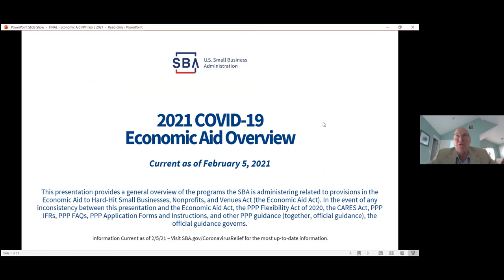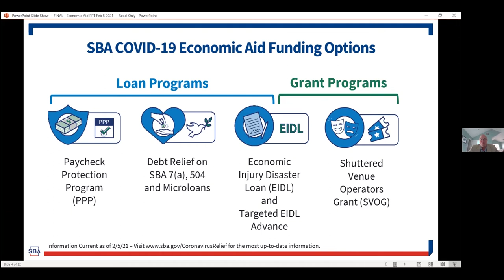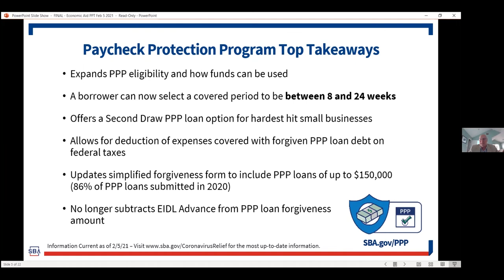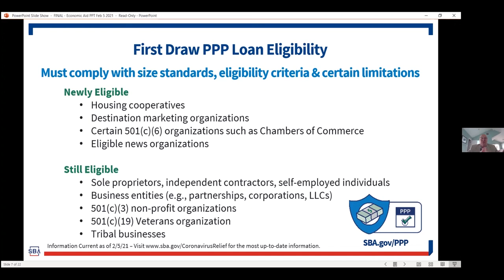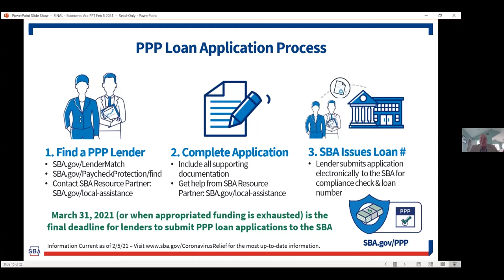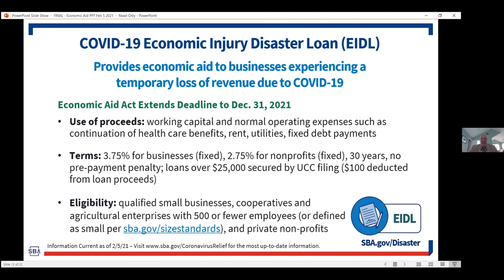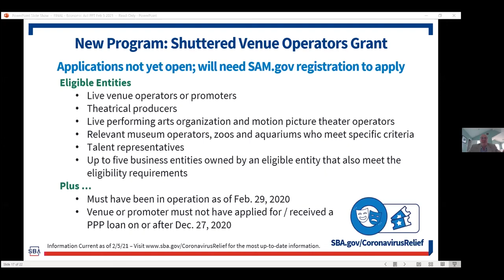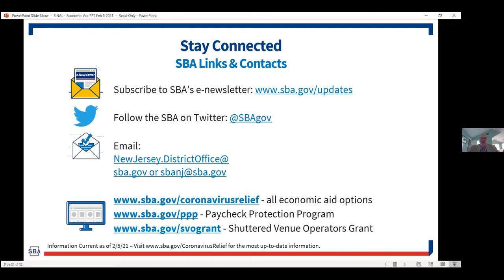Small Business PPP Loan Webinar